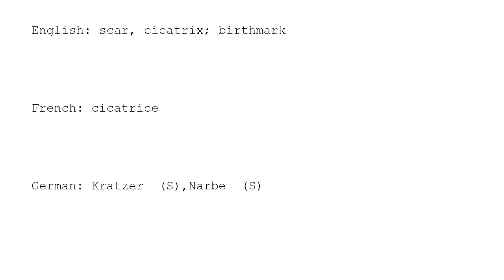Learn Chinese with strokes, pronunciation and words (How to pronounce Chinese character 疤)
How to write and pronounce the 3596th frequently used Chinese character: 疤.

1, The meaning of a word changes according to its tone.
2, It is the only pictographic language still in use today, which is quite intuitive.
3, It is one of the most ancient languages, but still adapting newly-created words stably.